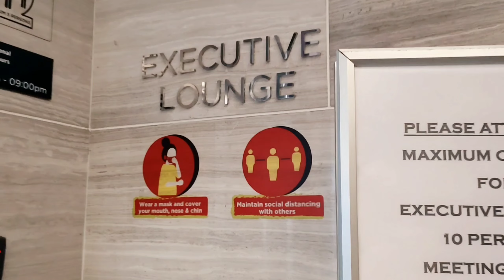Staycation di oakwood suites la maison jakarta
Liburan TERBAIK  dengan Jakarta CITY VIEW di  @oakwoodlamaisonjakarta Jakarta Selatan.

 Menikmati Liburan dengan private Lift itu Sesuatu banget dan Langsung ke kamar yg fasilitasnya Super duper istimewa. Dapat 3 kamar dengan 1kamar utama + Bathtub COZY, Dining room, Livingroom, Kichent Set serta Laundry room. Komplit banget yah Sempurna banget HOLIDAY FEEL FREE ini, BAHAGIA.
Oya, Kalau kamu DINNER ISTIMEWA dengan pasangan or Family Recommended Banget. PASS - yess.

Pengen Renang dengan  Jakarta  CITY VIEW, @oakwoodlamaisonjakarta BARITO deh kunciannya..